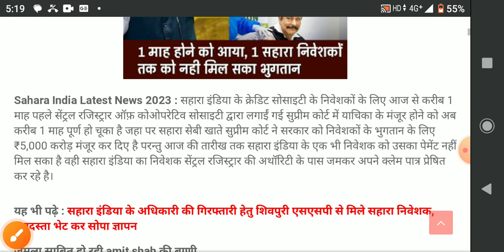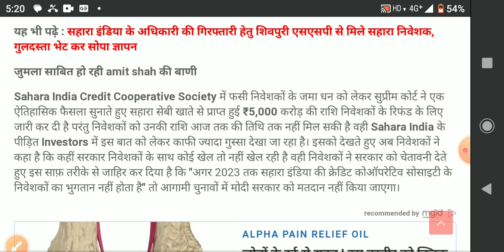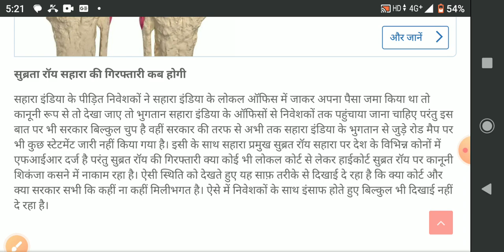सहारा निवेशकों का भुगतान CRC कराएगी, जानिए कैसे करें क्लेम, अब मिलेगा पैसा/ Sahara India latest news